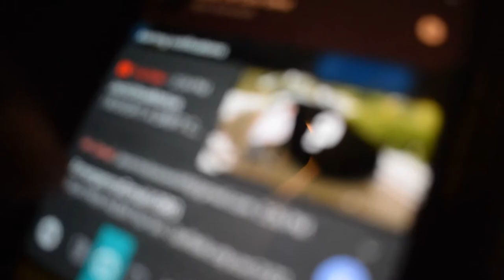NIKON D3300 VIDEO TEST (DSLR CAMERA)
gotta thank my sister for this

Nikon D3300 | Read Reviews, Tech Specs, Price & More › product-archive › dslr-cameras
The D3300 is a small and light HDSLR camera even when paired with the included AF-S DX NIKKOR 18-55mm f/3.5-5.6G VR II lens, which has a new ultra-compact design. The combination is designed to fit comfortably in your hands, and all of the D3300's buttons and dials are positioned for convenient, efficient operation.